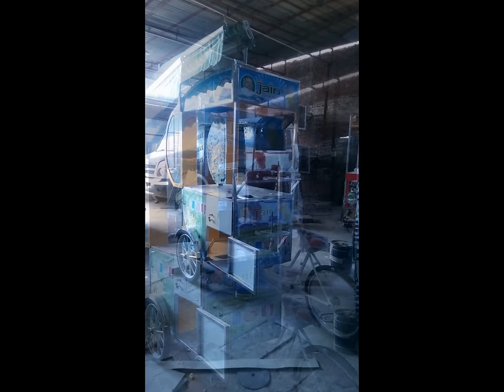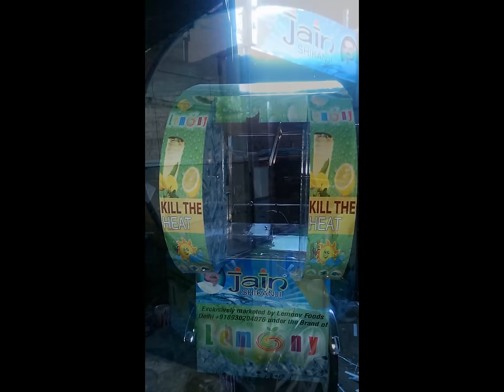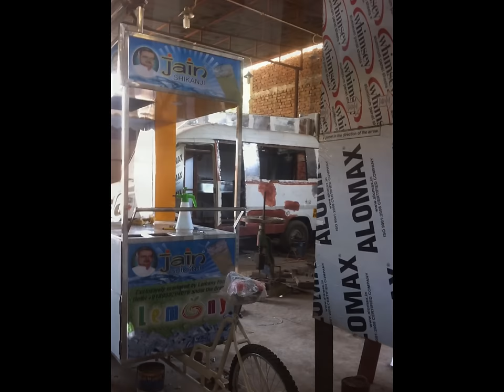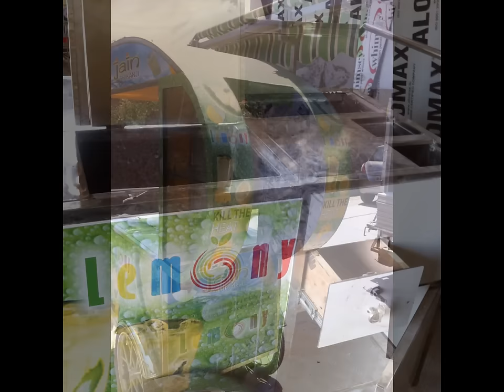CARTS MANUFACTURER#SUPPLIER#DEALER IN DELHI# SSI FODD TRUCKS & CARTS// LEMON SODA ON JAIN SHIKANJI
THIS IS A CART OF SIZE 4 X 2.5 FOR JAIN SHIKANJI MODI NAGAR.
2 NOS INSULATED BOX ONE FOR SODA BOTTELS AND ANOTHER FOR CRUSH ICE WITH STORAGE FOR EMPTY BOTTELES. STORAGE AND DISPLAY FOR LEMONS AND FLAVOURS OF SHIKANJI. ONE CASH DRAWER AND OVER HEAD STORAGE ALSO. PRICE 65000/=
SAI STRUCTURES INDIA SSI FOOD TRUCKS & CARTS (a revelation for food Industry in India)